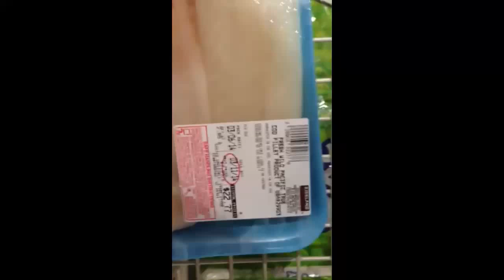Gotta Watch What You Eat Worm Found Inside Of Cod Fish Package At Costco Nasty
Gotta Watch What You Eat: Worm Found Inside Of Cod Fish Package At Costco

*** viralmedialinks takes no credit for this video and its content